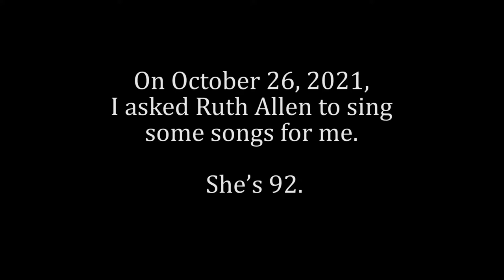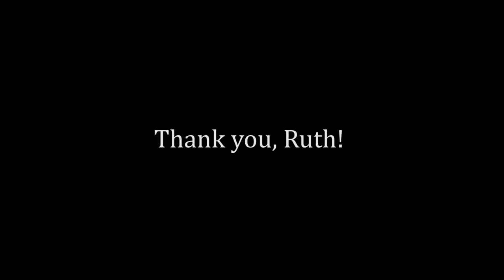Ruth Allen Sings English Music Hall Songs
Ruth Allen was born on January 20, 1929.
On October 26, 2021, I asked her to sing some songs for me. She’s 92.

Here’s what she sang:

WITH MY LITTLE WIGGER-WAGGER IN MY HAND (1909)
Fred Earle, Frank Carter & Gilbert Wells

WHEN FATHER PAPERED THE PARLOUR (1910)
R.P. Weston and Fred J. Barnes

FIVE EYES (1922)
Poem by Walter de la Mare published in 1913

DON’T DILLY DALLY ON THE WAY (1919)
Fred W. Leigh and Charles Collins

JUST A WEE DEOCH & DORIS (1911)
Harry Lauder

WAITING AT THE CHURCH (1906)
Fred W. Leigh and Henry E. Pether

AT THE DEVIL’S BALL (1913)
Irving Berlin

HE’D HAVE TO GET UNDER - GET OUT AND GET UNDER (TO FIX UP HIS AUTOMOBILE) (1913)
Maurice Abrahams, Grant Clarke and Edgar Leslie

HE NEVER RETOUCHES ME
Ruth Allen

Ruth has made a living singing songs and playing piano.
She has written a memoir which you can purchase through links on her website.

I'm lucky to know her.

It may not seem like a very big thing to you, but it is the most important thing you can do to show support for people who create videos on YouTube.

Follow my not-very-active Twitter: @CamilleSharon